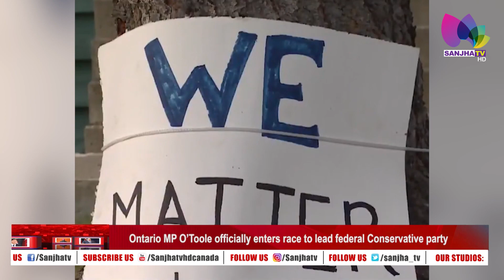Canada ਦੇ ਇੱਕ Airport ਤੋਂ 2 Million ਤੋਂ ਵੱਧ ਕੀਮਤ ਦੀ ਹੈਰੋਇਨ ਬਰਾਮਦ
24 Hours Local Punjabi Channel
Telus #2424
VMedia #801